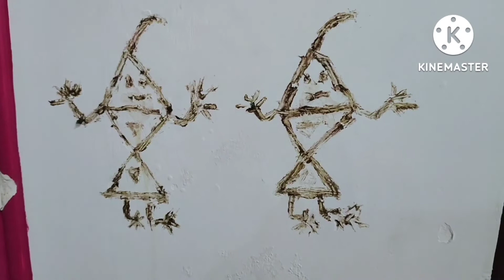pooja in my home#small pooja#आषाढी की पूजा हमारे घर में#..🙏🙏🙏